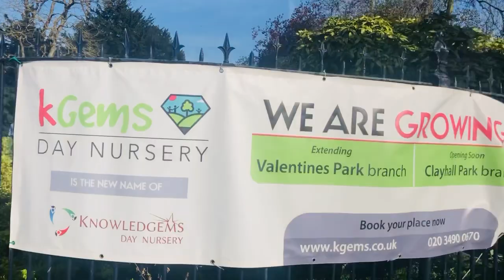Going To Valentine Park With My Friends & Family For The First Time